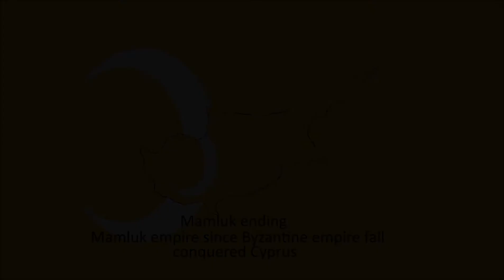All endings:Cyprus part 2